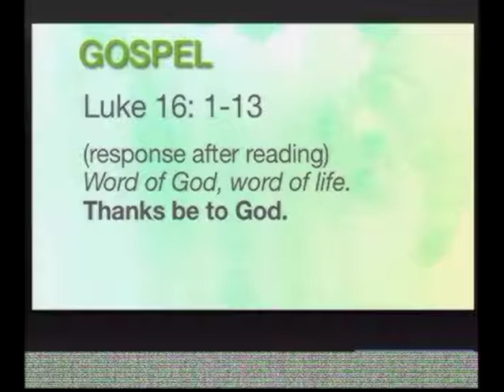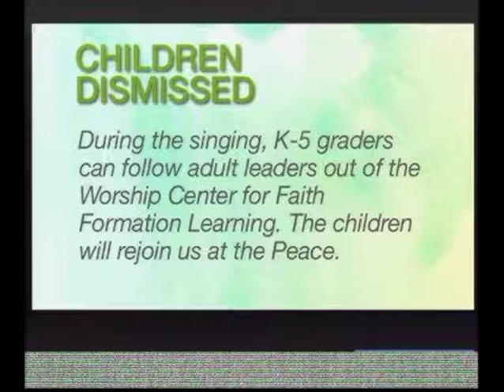Trinity Lutheran Church,Stillwater, MN Sunday Sermon - September 22, 2019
Pastor Chris Bellefeuille